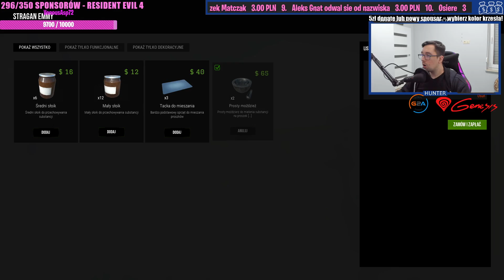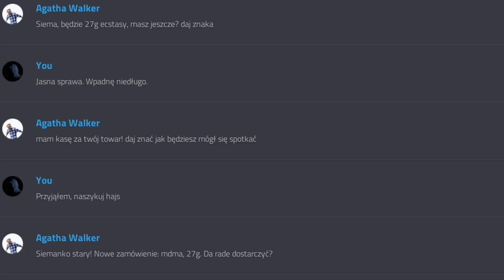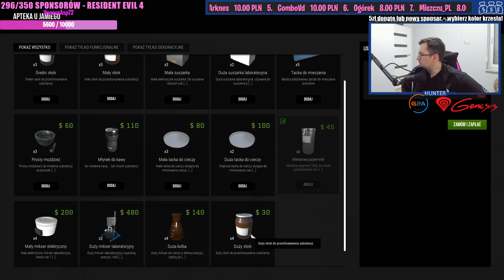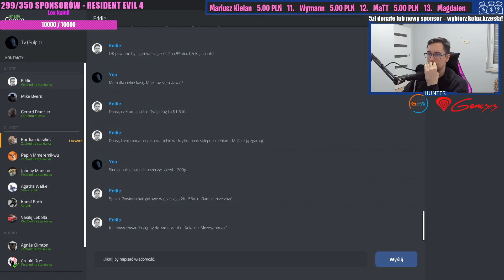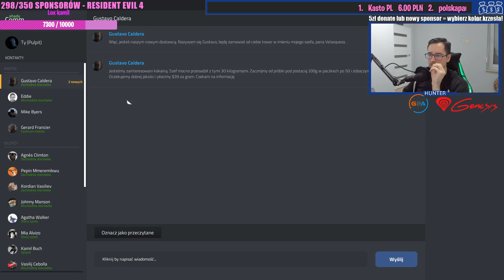HUNTER - GRUBA RYBA! - DRUG DEALER SIMULATOR #2